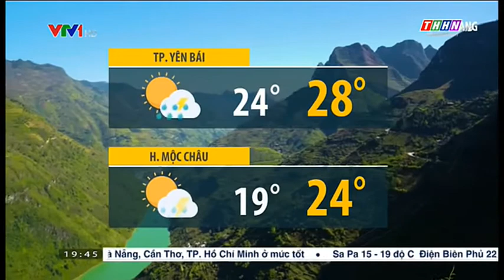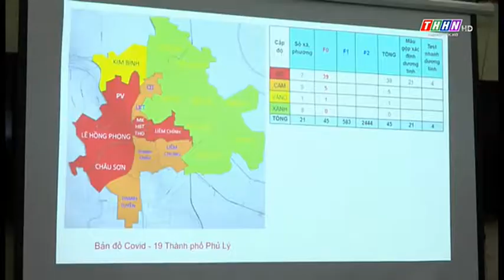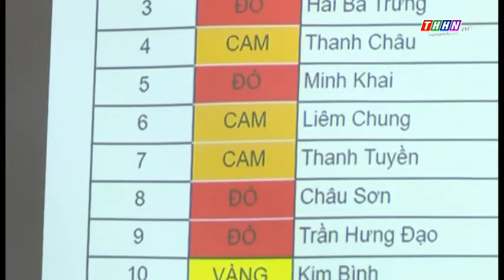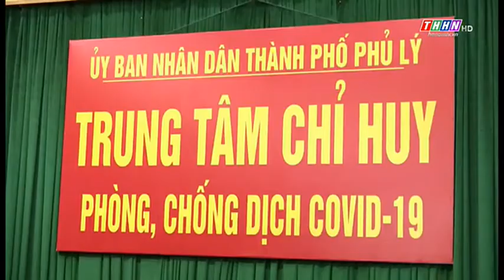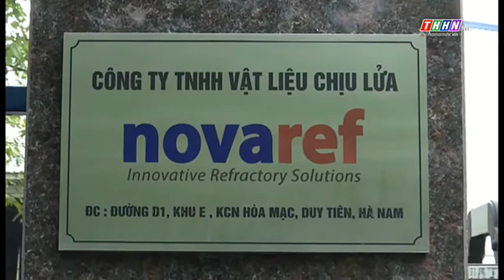Đài PTTH Hà Nam | THHN - Tách sóng VTV1, GTCT Hôm nay. Hình hiệu Thời sự + Trích đoạn (23.09.2021)